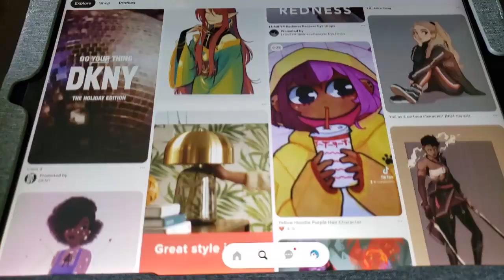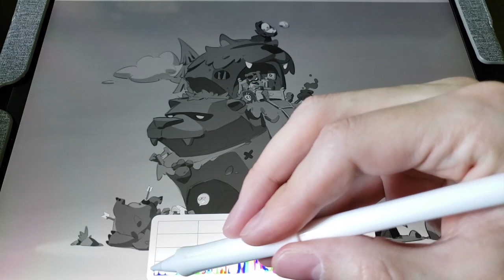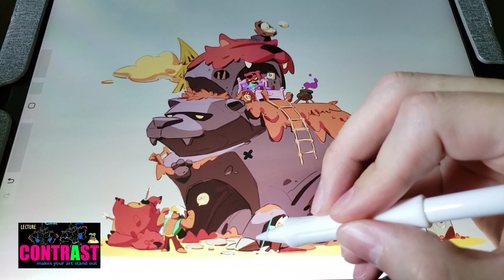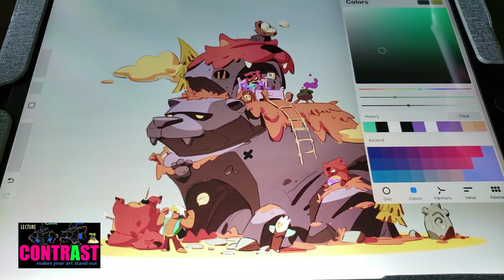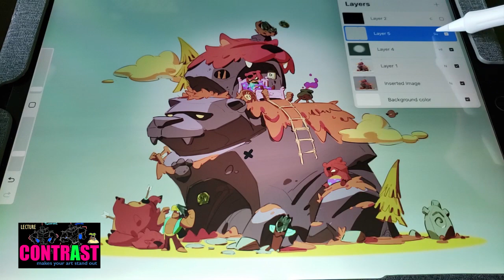The Magic of Contrast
JK showcases potential improvements to build your Art Intuition! We walk step by step through analyzing a piece of artwork so you can go out on your own and repeat the process. Each time you do something like this, you hone your own internal sense of Quality. A must for all artists that want to improve their work!